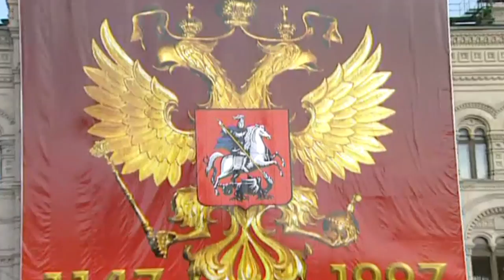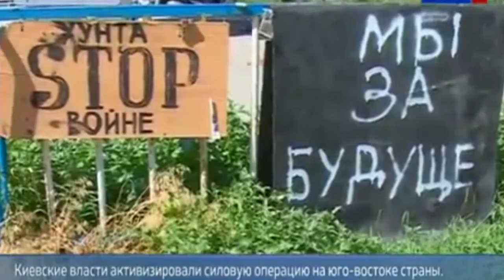12 июня День России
12 июня в стране отмечается День России, любимый многими праздник. Правда, опросы показывают, что смысл праздника и момент его появления в календаре государственных праздников мало кто понимает и помнит. Раньше он назывался Днем независимости России. После распада СССР братские народы получили друг от друга так называемую "независимость", горькие плоды которой  пожинают  через 20 лет русские, живущие сейчас на Украине... Россия всегда была Государством Добра, объединяющим и защищающим от темных сил мирное население, стояла на страже справедливости. Вот и сейчас понимает ответственность за однажды неправильно сделанный шаг. Россия обязана победить, мобилизовав русских против нашествия фашизма в любом его проявлении.